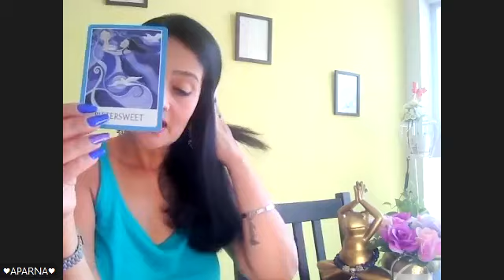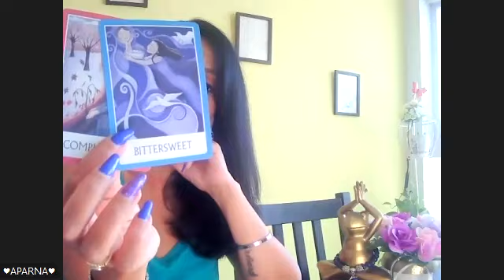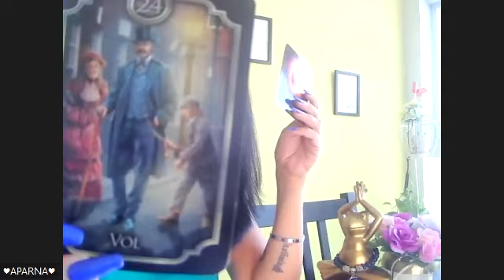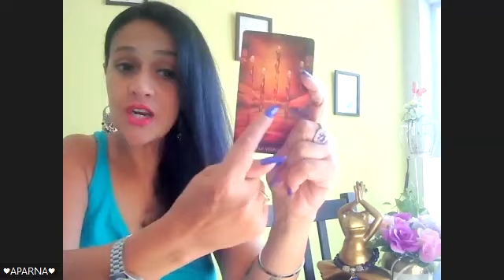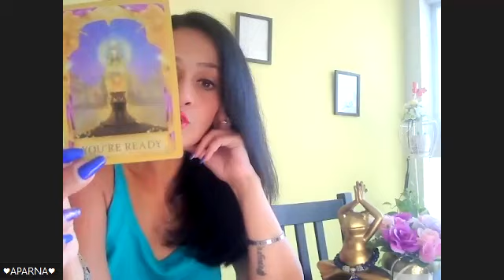A hidden hand🤔 is fanning the flames of this Conflict! It is NOT Organic